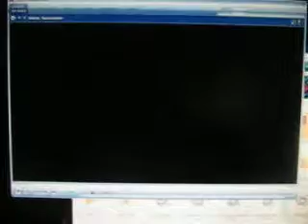Victoire pour le PQ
une petite fête perso pour la Victoire du PQ dans Kam-Temis